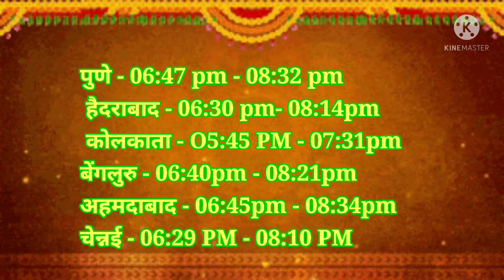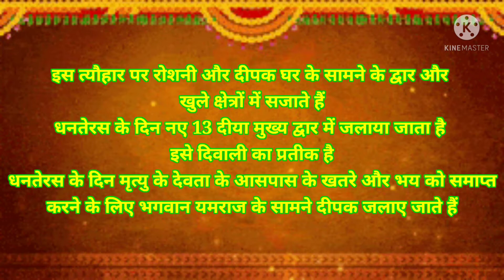Dhanteras 2021 kab hai? धनत्रयोदशी 2021 कब है। सोना खरीदने के लिए धनतेरस शुभ मुहूर्त।धनतेरस पूजाविधि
What are the five days of Diwali 2021
How many days Diwali is there in 2021 Deepawali 2021 date
November mein Diwali kab hai
Diwali 2021
Diwali 2021me kab hai
Diwali 2021
Diwali k2021
Narak Chaturdashi2021
Abhiyan snan Diwali 2021
Govardhan puja 2021
Diwali 2022
5days of Diwali2021
Dhanteras2021 date
Dhanteras Shubh muhurt
Dhanteras Puja timing
Dhanteras Puja samay
Diwali calendar 2021
Diwali Dhanteras 2021
Dhantrayodashi 2021
Dhantrayodashi November me Dhanteras kab hai
November2021 me Dhanteras kab hai Dhanteras kab hai
Dhanteras fastival 2021
Dhanteras Puja vidhi
Dhanteras importance
Dhanvantari Kuber mantra
Diwali snan
diwali Dev Puja
Govardhan puja
Kedar Gauri vrat
narak Chaturdashi
Diwali Lakshmi puja
Gujarati new year celebration
Dhanteras special time
Dhanteras time
Akshaya tritiya 2021
#2021 mein Dhanteras kab hai
November 2021 mein Dhanteras kab hai dhantrayodashi kab hai
Sona kharidne ka samay
Gold kharidne ka Shubh muhurt
Dhanteras ke din Sona kharidne ka muhurt Dhanteras Shubh muhurt
Other cities dhantrayodashi Shubh muhurt
narak chaturthi2021
Narak Chaturdashi date and time Chaturdashi Puja muhurt NarakChaturdashi Puja time
what should be done on narak Chaturdashi Choti Diwali Chaturdashi tithi
yama dipam time
abhyanga snan
#2021 November mein Chaturdashi kab hai November 2021 mein narak Chaturdashi kab hai
November 2021 mein abhiyang snan kab hai
#2021 mein Govardhan puja kab hai November 2021 mein Govardhan puja kab hai
November 2021 mein annakut kab hai November 2021 mein Bhai dooj kab hai #2021 mein Diwali kab hai
November mein Govardhan puja kab hai November mein annakut kab hai Govardhan puja timing
Govardhan puja samay
Govardhan puja 2021
Govardhan puja story
Govardhan parvat ki kahani
Govardhan parvat ka Rahasya
नरक चतुर्दशी2021
नवंबर में दिवाली कब है
नवंबर2021 में दिवाली कब है
दिवाली क्यों मनाई जाती है
दिवाली के दिन क्या किया जाता है
दिवाली पूजा समय
लक्ष्मी पूजा मुहूर्त
कुबेर पूजा मुहूर्त
धनतेरस 2021 में कब है
नवंबर में धनतेरस कब है
नवंबर में धनत्रयोदशी कब है
अन्य शहरों में धनतेरस शुभ मुहूर्त
सोना खरीदने के लिए धनतेरस शुभ मुहूर्त
बर्तन खरीदने के लिए धनतेरस शुभ मुहूर्त
धनतेरस पूजा विधि
दिवाली पूजा विधि
अभ्यंग स्नान 2021 में कब है
नवंबर में अभ्यंग स्नान कब हैं
नवंबर में नरक चतुर्दशी कब है
नवंबर में दिवाली पूजा कब है
नवंबर में भैया दूज कब है
नवंबर में अन्नकूट कब है
नवंबर में गोवर्धन पूजा कब है
नवंबर2021 में गोवर्धन पूजा कब है
गोवर्धन पूजा संपूर्ण विधि
गोवर्धन पूजा की कहानी
गोवर्धन पर्वत का रहस्य
गोवर्धन पर्वत की कहानी
गोवर्धन पूजा की पौराणिक कथा
भैया दूज की पौराणिक कथा